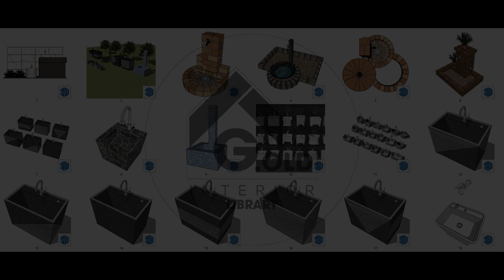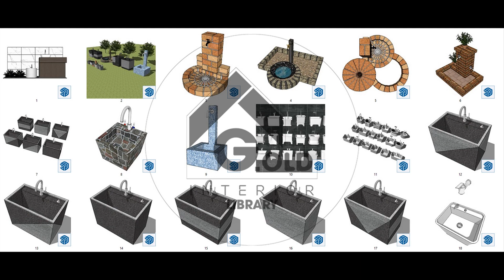SGS132 - MOP Washing Floor - OutdoorSink - Sketchup Library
Bộ thư viện Sketchup SGS Series
SGS132: Mẫu Cây lau nhà - Bồn nước ngoài nhà